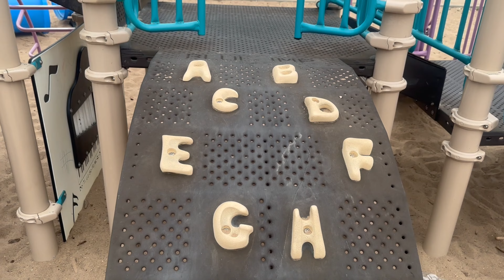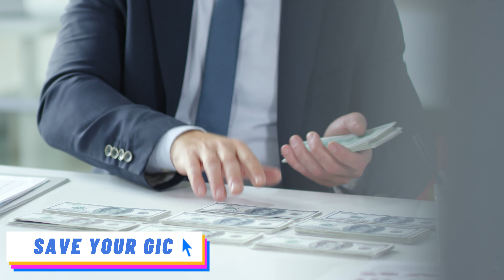Must Do`s & Don`ts thing in CANADA | Important information that everyone has to be aware. | CA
Hello Guys,

In this video we have shared the points that we have to consider in CANADA, these are the dos and don`ts thing that can help in our day-to-day life. I hope this video helps you a lot. Please spread your love and support to grow our channel.
Life in Canada Daily Family Vlogs.

We’re young family living in Edmonton, Canada 🇨🇦  Migrate from India.
We love sharing our daily struggles, entertainment and different aspects of our life as new immigrant in Canada.

life around we four - YouTube
Priyanka Neeraj Sharma (@lifearoundwe4) • Instagram photos and videos

 daniyal sheikh
 ducky bhai vlogs
 family vlogs
 feanshu and keerat
 flying beast
 gulati family in canada
 guls lifestyle
 inder & kirat
 indian mom dubai to uk
 irfan junejo
 junaid akram
 life with amna
 m.jafryy
 maaz safder world
 momma zaid
 niketa sidhu
 pakistan daily vlogs
 papa zaid
 rana hamza saif - rhs
 ravish vlogs
 shahveer jafry
 sham idrees vlogs
 shapack gang
 singh in usa
 sitara yaseen
 slayy point
 sunny jafry
 the sangwan family
 tushar bareja
 village food secrets
 zaidalit vlogs
Hum Tum in England
Travelling Desi
In The North – Canada
Life of Rishab
Loveleen Vats